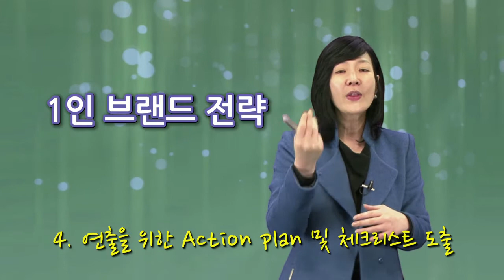[협상/설득] 12강. 1인 브랜드 전략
* 2011년 영상입입니다.